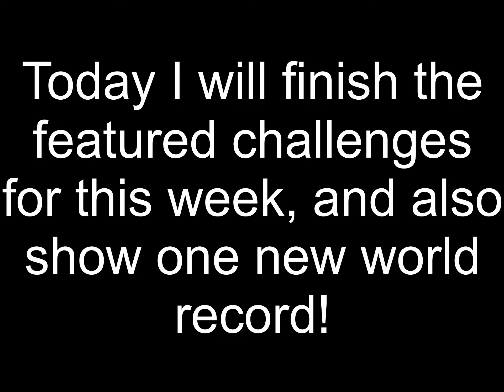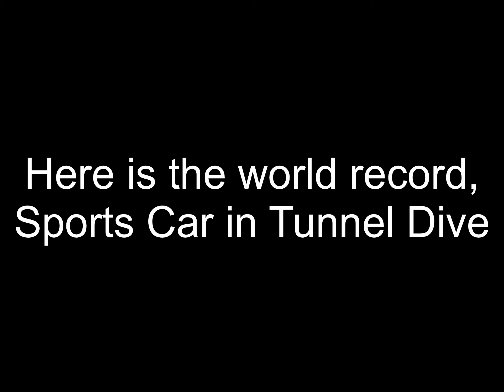Hill Climb Racing 2: Winning the Featured Challenges and a New World Record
World record challenge - I got 19.390s in Tunnel Dive.